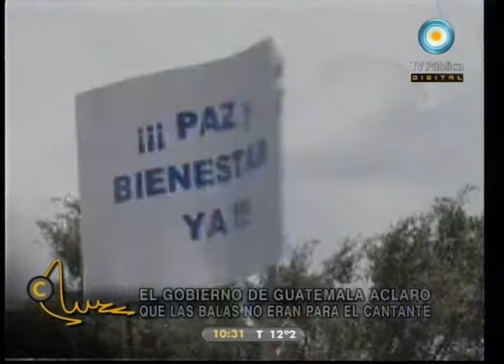El refugio de la cultura - 16-07-11 (2 de 4)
Entrevista a Susana Rinaldi, quien presenta su disco "Vos y yo" con Leopoldo Federico y nos cuenta su experiencia como legisladora; recordamos a Facundo Cabral y reflexionamos acerca de su asesinato con especialistas en la violencia actual de Centroamérica; presentamos la última novela de Federico Jeanmaire y "La bella durmiento en el bosque", obra de teatro dirigida por Gustavo Codina.